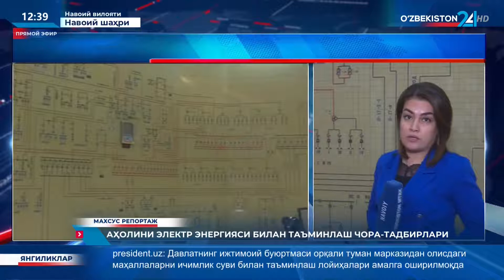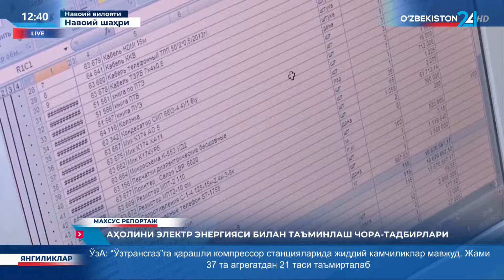Махсус репортаж | Аҳолини электр энергияси билан таъминлаш чора тадбирлари